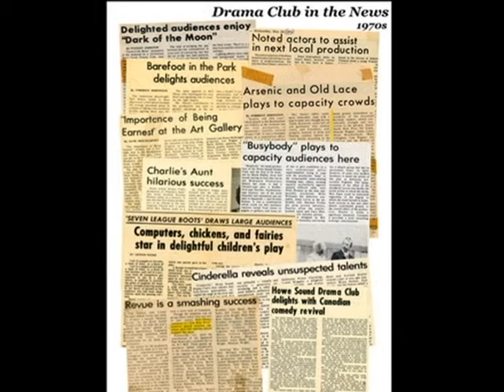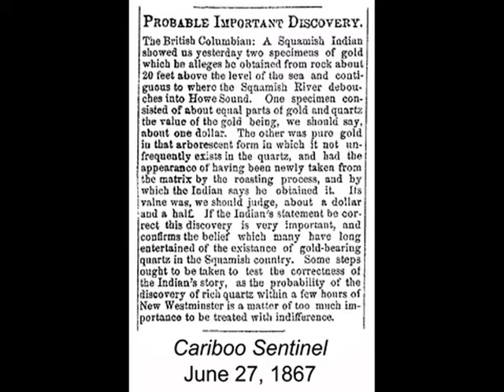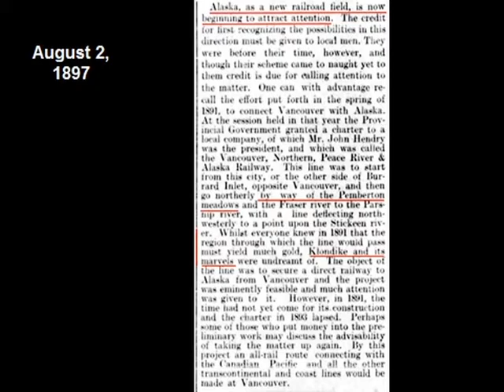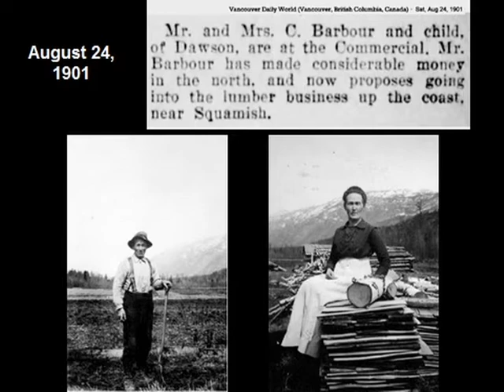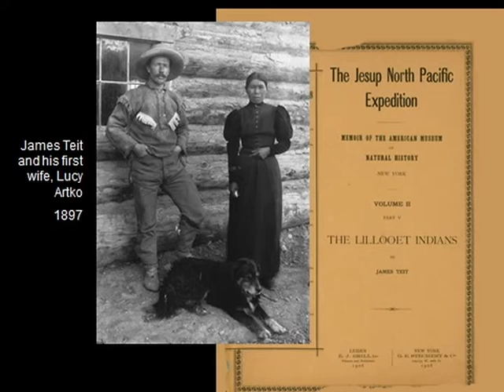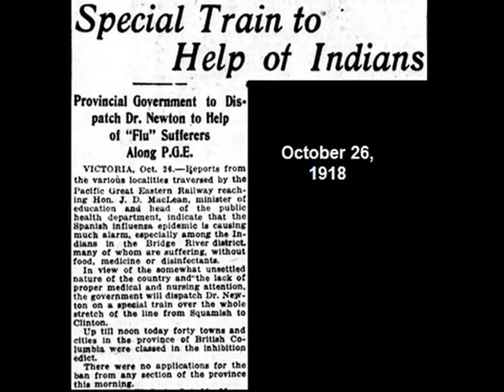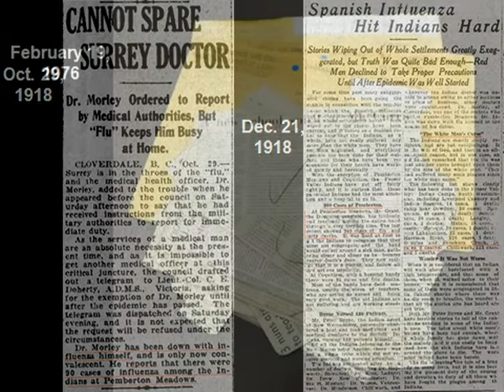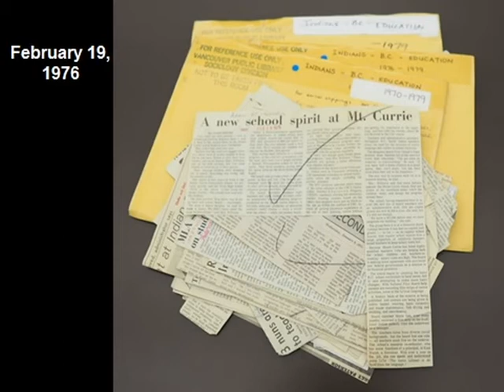Eric Andersen World News short version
Eric Andersen is a local historian from Squamish who is no stranger to the Pemberton Museum. Eric presented a tale about Pemberton as seen through the lens of historic newspapers in 2017. In this short excerpt Eric talks about the BC and Klondike gold rushes, the 1918 Spanish flu and how the establishment of the Mt. Currie school was covered in national newspapers.